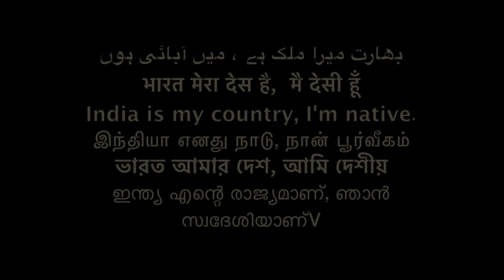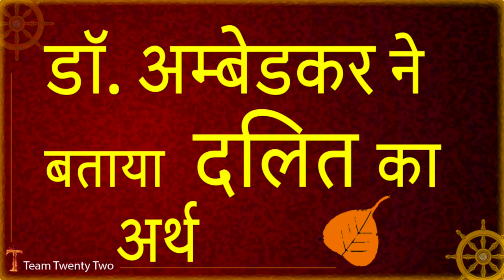दलित सद्द बाद में बनाया गया,डॉ. अम्बेडकर का 16 व वॉल्यूम /Sudhir Raj Singh/Pali